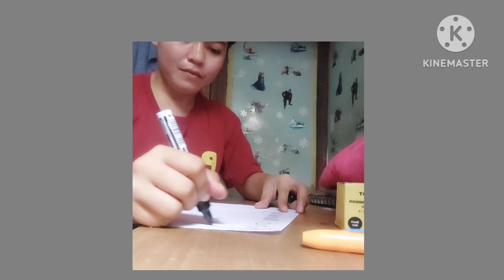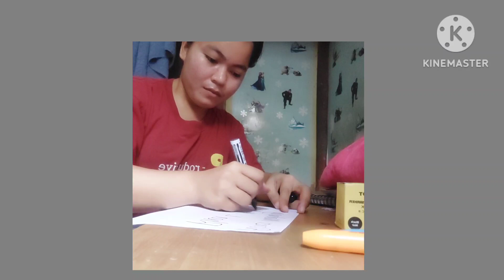How to Refill a Pilot Pentel Pen